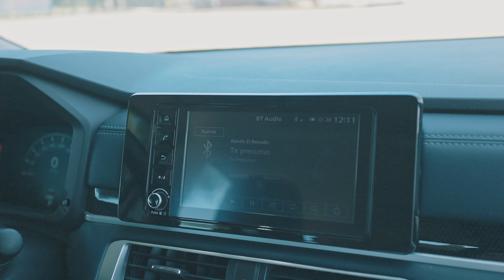Mitsubishi Xpander Cross 2024 ¿Espacio suficiente?- Prueba de Manejo | Car Plus México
Esta vez probamos la nueva Mitsubishi Xpander Cross 2024

 / carplusmexi.  .